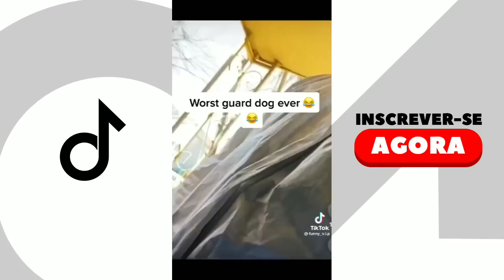TIKTOK DOS ANIMAIS | Os mais HILÁRIOS e ENGRAÇADO 😂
Assista nesse vídeo, Os Tiktok mais HÍLARIOS e ENGRAÇADO do WAGUINHOV E LAURA 😂 do tik tok, Fique até o final do e tente não rir com os tiktok engraçado de animais.

No vídeo você vai ver o tiktok engraçado de animais fazendo vídeo ironia onde você vai morrer de rir com esse ícone.

No vídeo você  vai encontra vídeo muito tiktok engraçado de animais onde você vai se divertir e solta varias gargalhada com os momentos hilários.

Se você está procurando:
- tiktok engraçado de animais
- vídeo engraçado do tiktok de animais
- animais engraçados para rir